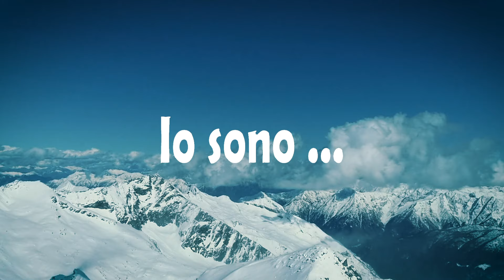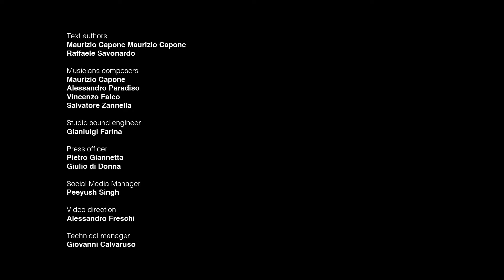Capone & BungtBangt - Io Sono...(official video)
TESTO
io sono ambiente io sono ambiente
e senza mare senza aria sono niente
e senza fiumi e senza laghi sono niente

io sono ambiente e canterò vittoria
perché abbiamo voglia di riscrivere la storia
quando il futuro diventerà presente
nessuno dovrà dire che nessuno ha fatto niente

un colore un sapore
un odore un fiore
diamoci la mano e andiamo al massimo
questo è un mondo unico e fantastico

e dico vai vai com'è bella la mia terra
dico vai vai siamo figli di una stella
e allora vai vai l'Amazzonia è mia sorella
e dico vai vai è finita la riserva
siamo vittime di guerra
ci vorrà una Norimberga
o finiremo nella melma

c'è chi fa c'è chi da
c'è chi genera bellezza
chi combatte la tristezza
e vorrebbe dare a tutto il mondo
un fiore un cuore
un sorriso un amico

one two quann 'o fai l'ato anno
vita da re
bevi caffè
mangi tutto quello che c'è
di petrolio a galla ce n'è
cicche a mare ce n'è
si sciolgono i ghiacciai per te
e tu saresti un re
ma che re ma di che ma che re

e senza fiumi senza laghi sono niente